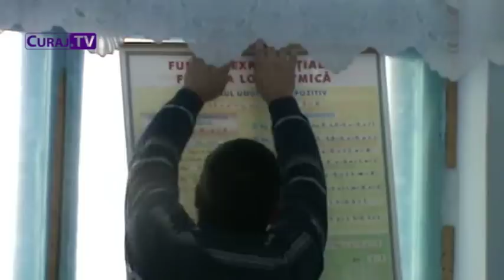Curaj.TV - Baimaclia: Discuții despre activismul civic - I-a zi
Școala Curajului a ajuns și la liceul din s.Baimaclia, Cantemir
Un grup de cca 30 de tineri a participat la proiecții de filme și discuții pe diverse subiecte de interes pentru liceenii din această localitate